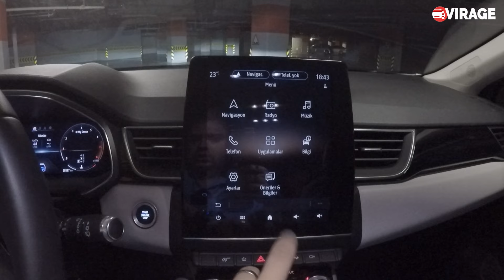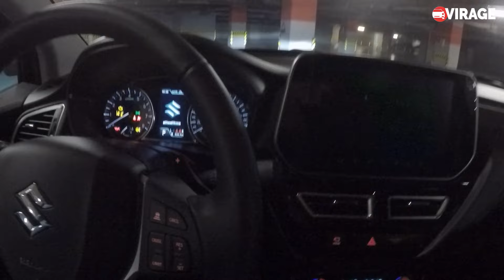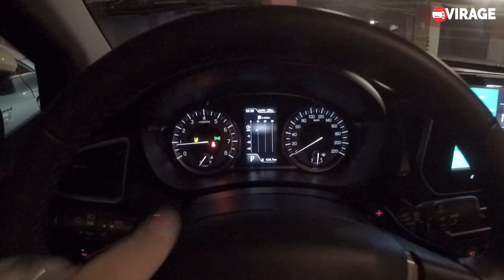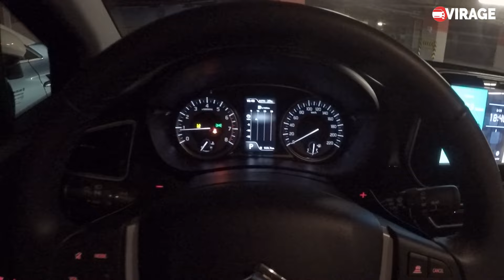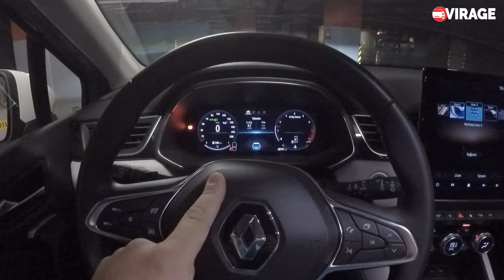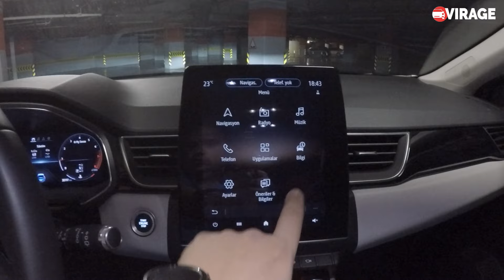Yeni 2023 Renault Captur Vs Yeni 2023 Suzuki S Cross Karşılaştırma / Tarafını Seç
Yine bomba bir karşılaştırma ile sizlerleyim. Sol köşede Fransız ailenin başarılı ismi yeni 2023 Renault Captur, diğer köşede ise Japon tutkunlarının sevdiği Yeni 2023 Suzuki S-Cross. Sizce bu iki otomobilden hangisi daha başarılı? Tüm detaylar videomda. Keyifli seyirler.

Yeni Renault Captur Güncel Fiyat Listesi

Touch Plus 1.3 Mild Hybrid EDC 140 bg  898.900 ₺
Icon 1.3 Mild Hybrid EDC 140 bg          937.900 ₺
R.S. Line 1.3 Mild Hybrid EDC 155 bg  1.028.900 ₺

Yeni Suzuki S-Cross Güncel Fiyat Listesi

1.4 MHEV 6AT GL Elegance Select 4x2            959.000 ₺
1.4 MHEV 6AT GL Elegance 4x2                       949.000 ₺
1.4 MHEV 6AT AllGrip 4x4 GL Elegance 4x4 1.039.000 ₺
1.4 MHEV 6AT GLX Premium Select                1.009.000 ₺
1.4 MHEV 6AT GLX Premium                            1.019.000 ₺
1.4 MHEV 6AT AllGrip 4x4 GLX Premium        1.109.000 ₺